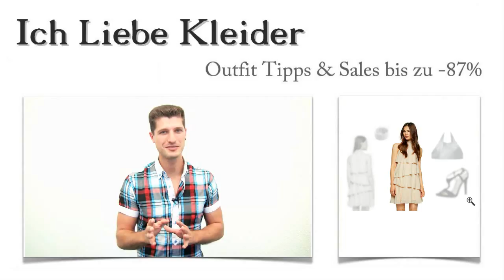Lina suchte Französische Kleider + coole Sommer Outfits für 2016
Französische Kleider Mode Stil als coole Sommer Outfits - genau das stellt sich Lina vor. Gemeinsam haben wir verschiedene Kleider und französische Mode Stil genauer unter die Lupe genommen und phantastische Sommer Outfits 2016 kreiert. Schaut mal! Lina konnte beim Kauf sogar bis zu 87 Prozent sparen. Am besten, ihr lest weiter und erfahrt, wie das möglich war. Und wenn ihr Überraschungen mögt, solltet ihr auf jeden Fall bis zum Schluss lesen!

Französische Kleider: Mit diesen Outfit Tipps zeigt Lina sich von ihrer schönsten Seite
Lina liebt Kleider, französische Mode Stil und deren ganz besonderen Charme. Genau deshalb möchte sie ihre Sommer Outfits 2016 mit schicken Accessoires so richtig in Szene setzen. Zu ihrem neuen Kleid hat sie diese atemberaubenden High-Heel-Sandaletten gewählt, die ihre Beine noch länger und unheimlich sexy wirken lassen. Dazu passt diese wunderschöne und elegante Handtasche hervorragend. Und was wären französische Kleider ohne Schmuck? Mit diesem glamourösen Armreifen gibt Lina ihren coolen Sommer Outfits den richtigen Kick. Klickt mal drauf und seht euch die Outfit Tipps aus der Nähe an!

Umwerfende Kleider, französischer Mode Stil- und Lina schwebt im siebten Himmel mit diesem Kleid
Dass sie sich so sehr für französische Kleider begeistert, hat mich irgendwie mitgerissen. Lina fand blitzschnell ein Kleid, das im Mittelpunkt ihrer Sommer Outfits 2016 stehen wird. Kleider, französischer Mode Stil und eine fröhliche Beschwingtheit mit natürlicher Eleganz - all das spiegelt coole Sommer Outfits nach Linas Geschmack wieder. Dieses Kleid ist ein echter Blickfang. Der Layering Look ist sehr feminin und absolut angesagt. Der weiche Stoff fällt wunderschön und umspielt die Figur. Klickt mal auf die Lupe, um dieses atemberaubende Kleid aus der Nähe zu betrachten!

Tolle Kleider, französische Mode Stil und die passenden Accessoires hier im Shop kaufen und dabei bis zu 87 Prozent sparen
Macht es wie Lina und kauft hier im Shop französische Kleider im Mode Stil bis zu 87 Prozent günstiger! Ich suche regelmäßig tolle Angebote für euch und kann euch dadurch besonders gute Preise bieten. Egal ob ihr französische Kleider oder coole Sommer Outfits 2016 sucht - hier im Shop findet ihr die schönsten Kleider Outfits zu Traumpreisen! Es lohnt sich, immer mal wieder reinzuschauen! Denn unsere Angebote werden ständig aktualisiert. Probiert es einfach einmal aus!

Attraktive Preise und eine tolle Überraschung: Französische Kleider als Sommer Outfits ganz individuell für euch zusammengestellt
Nicht jeder Dame fällt es leicht, kreative und angesagte Sommer Outfits 2016 allein zusammenzustellen. Hier habt ihr die Gelegenheit, kostenlos professionelle Unterstützung dabei zu bekommen. Schreibt mir wie französische Kleider im Mode Stil für eure Sommer Outfits aussehen sollen und lasst euch von mir limitierte Kleider und die passenden coolen Outfit Tipps vorstellen!